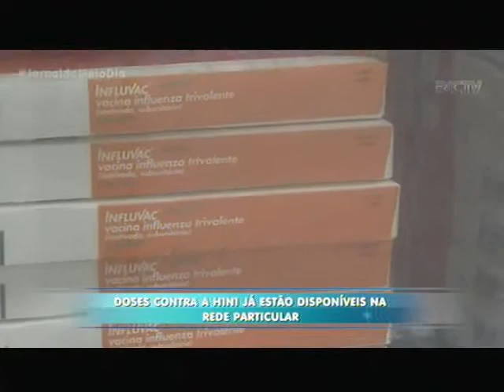Doses contra a H1N1 já estão disponíveis na rede particular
Muita gente, para se prevenir, já está correndo em busca da vacina contra a gripe. Em Joinville, as clínicas particulares já disponibilizam a dose contra a H1N1. A campanha antecipada busca evitar um surto.